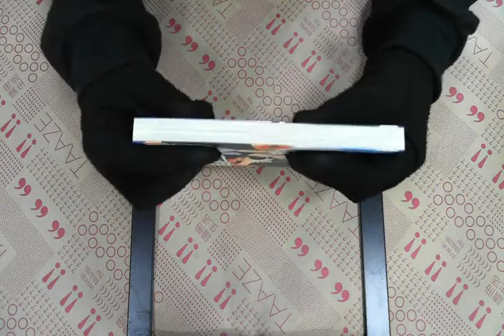TAAZE｜純淨無色－NOCOLOR（全） 二手書書況 9862093320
TAAZE｜讀冊生活網路書店「純淨無色－NOCOLOR（全）」，找二手書請至